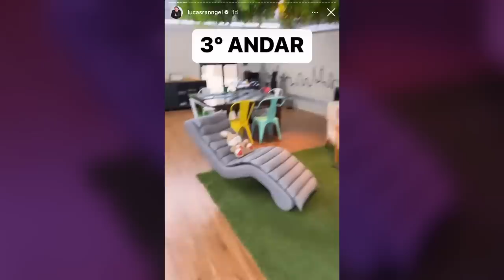Viajei pra BH e CONHECI MEU NOVO PATRÃO LUCAS RANGEL!!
Heeeey! Agora sou oficialmente um "EleErrer"!! Muito chique né, bem?